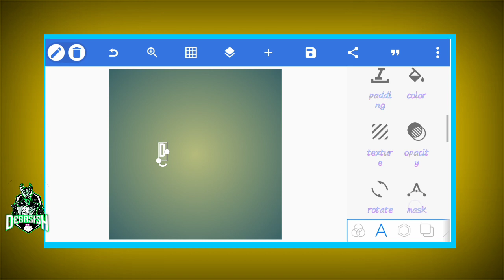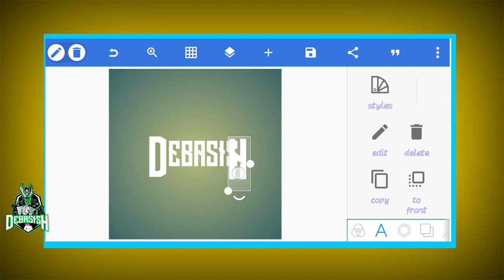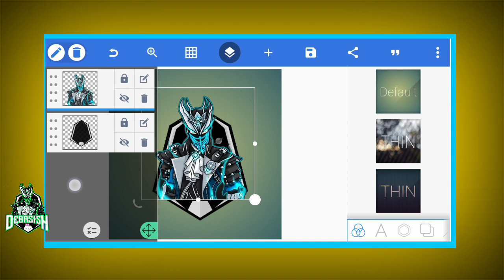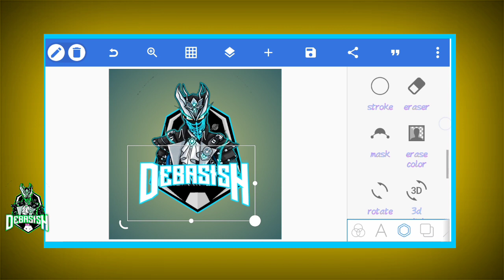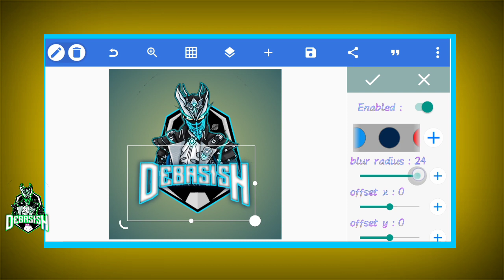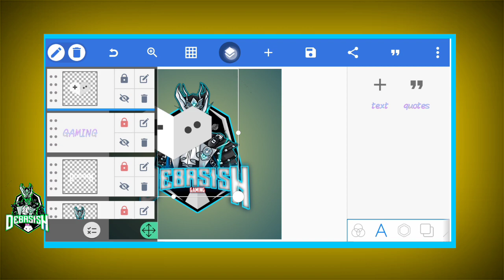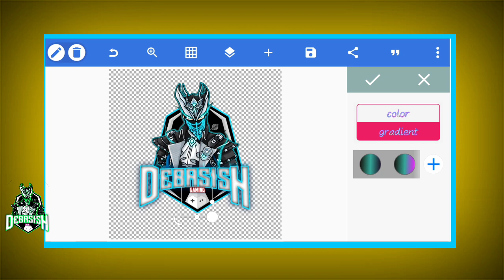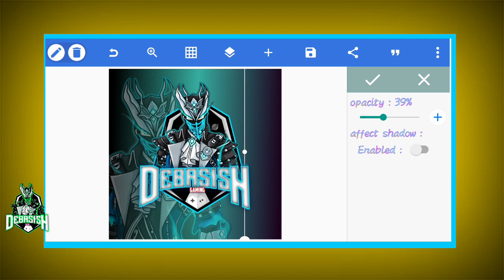freefire new bandle logo | gaming logo | logo maker | logo create pixallab | mascrot logo | #19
VIDEO TAITEL:freefire new bandle logo | gaming logo | logo maker | logo create pixallab mascrot logo debasishtech

VIDEO MA PASSWORD HA VIDEO PURA DAKHO

PASSWORD- 12**

           SOCAIL MEDIA